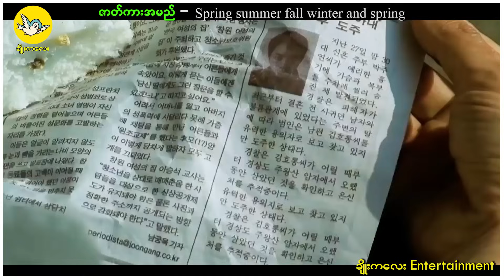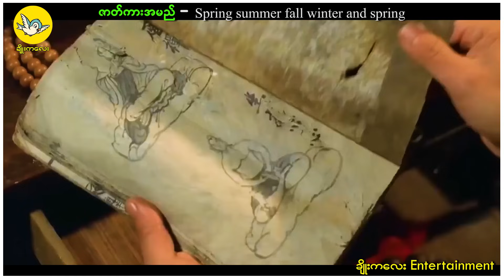ဆေးကုသခံဖို့ ရောက်လာတဲ့ မိန်းမငယ်လေးကို ဆေးမပေးပဲ အချစ်တွေပဲ ပေးခဲ့တဲ့ ကိုယ်ရင်လေး